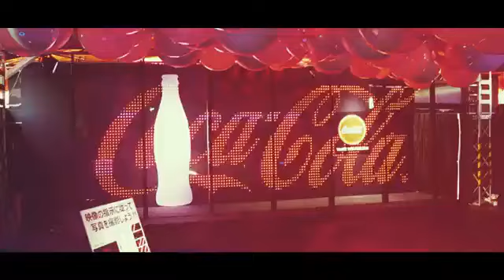Transparent LED Glass Display at Coca Cola Event